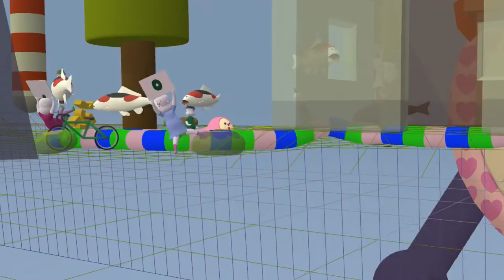Let's Play Noby Noby Boy (10) Rave Party! (Mercury)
A weird game by keita takahashi, the kind which the world had scarcely seen back in 2009! We journeyed through the solar system for 7 years to beat it.

🔗 Links 🌐